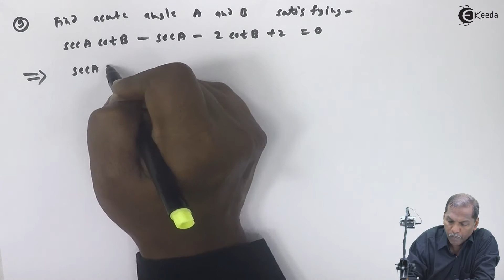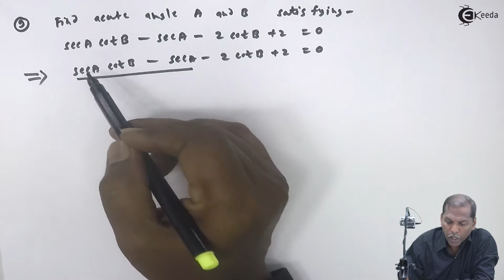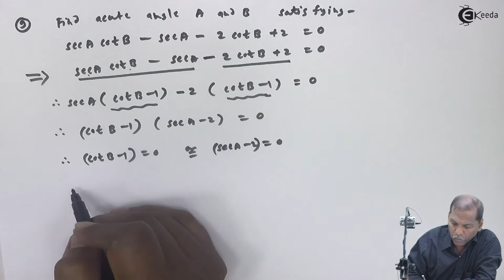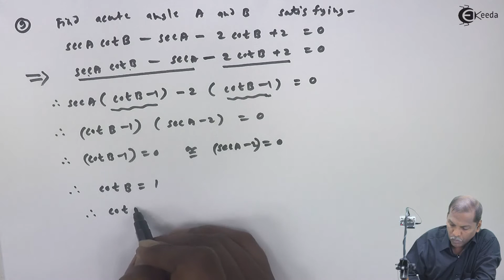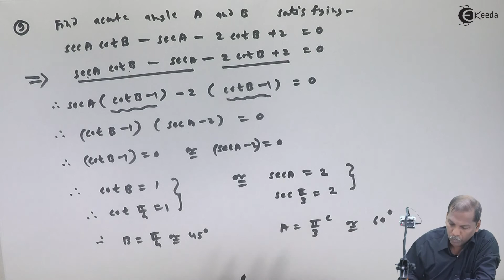Trigonometric Functions Problem 9 - Trigonometric Functions - Mathematics Class 11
Trigonometric Functions Problem 9 Video Lecture From Trigonometric Functions Chapter of Mathematics Class 11 Subject For All Students.

Trigonometric Functions
Mathematics Class 11 Trigonometric Functions

Happy Learning : )